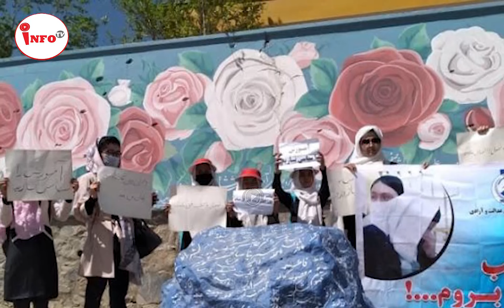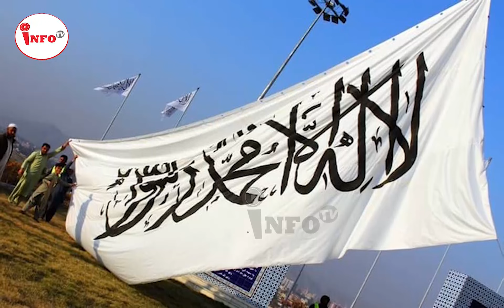در یک کـ/.مین مر/گـ/.بار با ۱۸ تن کـ/.شـ--ته شد